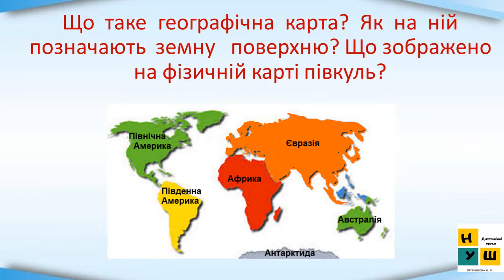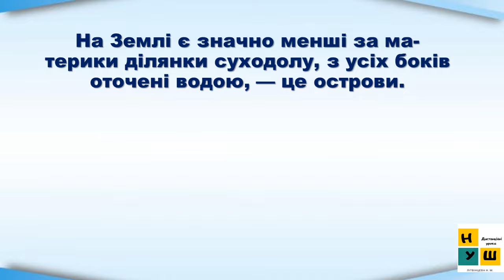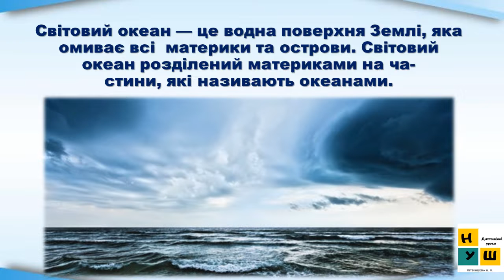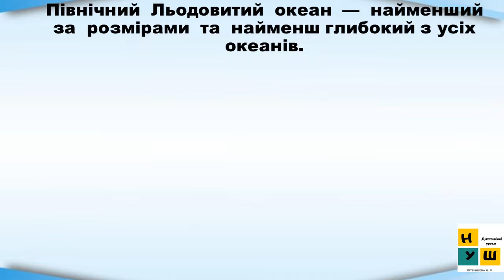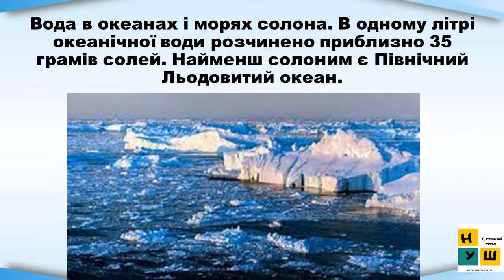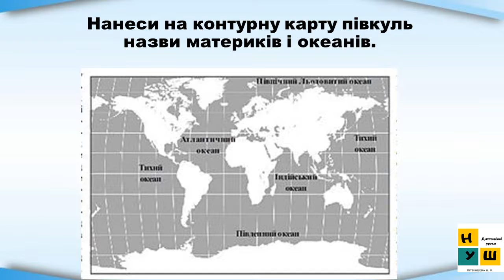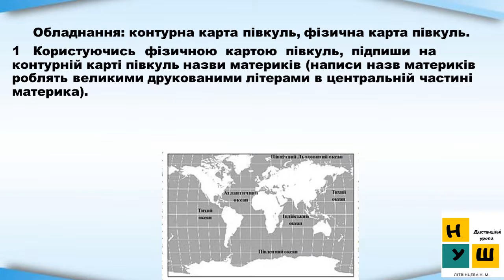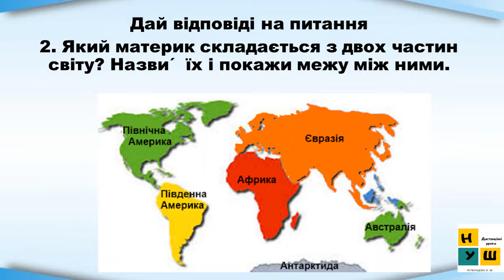Урок 34 МАТЕРИКИ ТА ОКЕАНИ НА ГЕОГРАФІЧНІЙ КАРТІ ЯДС 4 клас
МАТЕРИКИ ТА ОКЕАНИ НА ГЕОГРАФІЧНІЙ КАРТІ